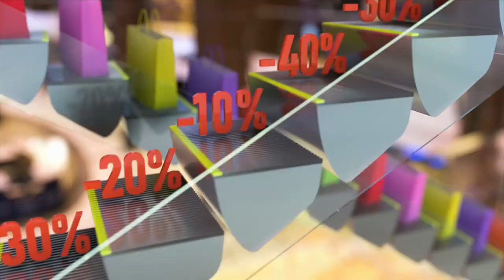Dimineti cu Georgia - 31 Martie 2021 - Partea 1 | Metropola TV